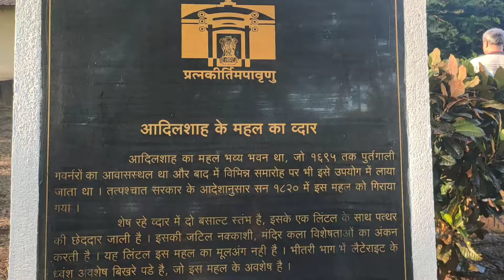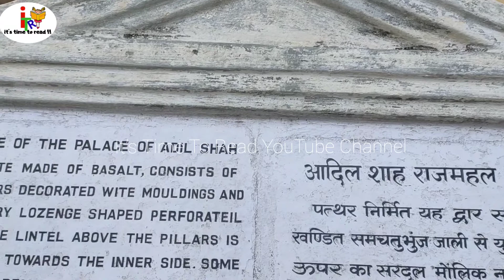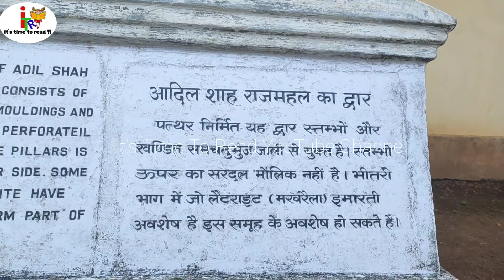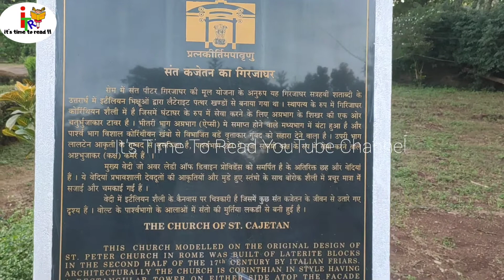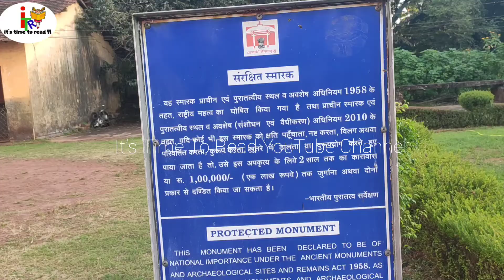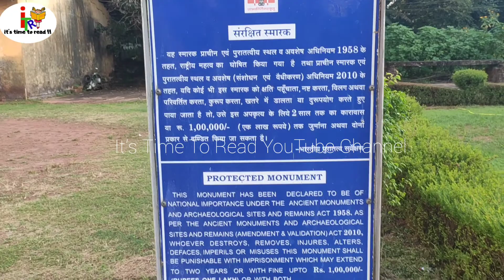Adil Shah Palace Gateway । Old Goa । Goa after lockdown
Although its architecture appears to be typically colonial, the Secretariat as it is known, is Panaji´s oldest surviving building, originally built by the Muslim ruler Yusuf Adil Shah of Bijapur around 1500.It was actually Adil Shah´s summer palace cum fortress and formed an important part of his defense with an arsenal of 55 canons and a salt water moat.But it was no match for the might of the Portuguese. Afonso de Albuquerque´s troops stormed the building in 1510. Soon afterwards it was converted into a rest house for the Portuguese Viceroys, who used it for an overnight stop, on their way to and from Portugal.As per tradition, the new incoming Viceroy stayed here while awaiting the receipt of the ceremonial keys to the city of Old Goa at the Viceroy´s Arch. Similarly, the outgoing Viceroy had to wait here, for a ship going back to Portugal, after handing over his responsibility at Old Goa.Around 1759, when Old Goa was no longer the preferred capital, the palace became the official residence of the Viceroy. It was known by then as the Idalcaon Palace, from the words Adil Khan, the Portuguese corruption of the words Adil Shah.The Portuguese carried out quite a few demolitions and renovations changing the overall appearance of the building, which retained its official vice regal residence status until the Viceroys moved to a new residence at Cabo near Dona Paula in 1918.Since the time of Goa´s liberation in 1961, the building served as the home of the Goan State Legislature or Assembly and was known as the Secretariat. However, with the construction of the new Assembly building in Porvorim across the Mandovi river, the Secretariat now houses the Administrative offices of the Government.There are plans to move these offices also to a new building in Porvorim, near the new Assembly building and open the Secretariat to the general public as a Museum.On either side of the Secretariat there is a statue depicting a famous Goan personality of the past. One statue is that of Dayanand Bandodkar, the first elected Chief Minister of liberated Goa. The second statue is that of Abbe Faria, one of Goa´s most famous sons of the Portuguese era, who did pioneering work in the field of hypnotism.

it's time to read youtube channel, it's time to read, its time to read youtube channel, travel tales by manisha, book tales by manisha, book tales in marathi, attractions of old goa, famous places near panajim, goa, goa tourism, best places to visit at north goa